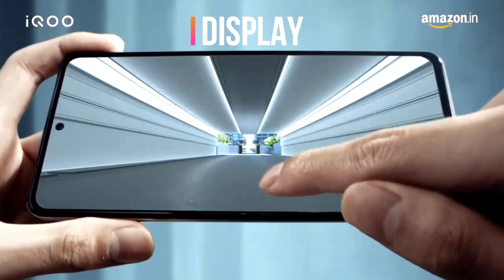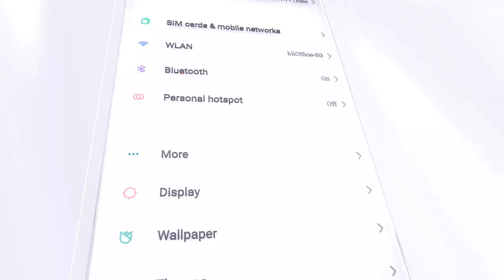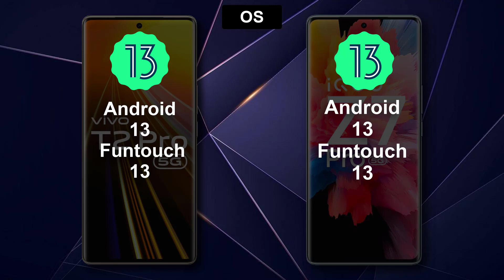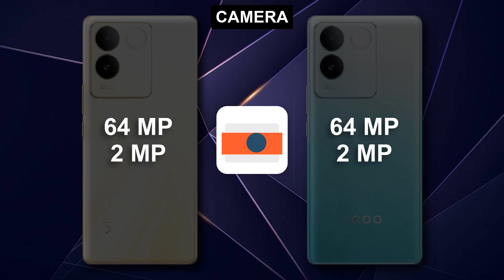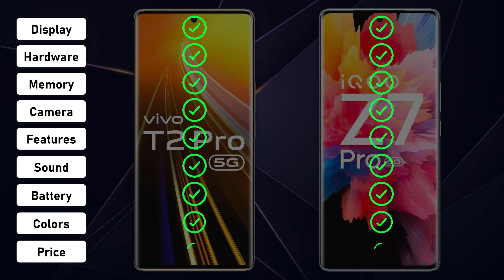vivo T2 Pro ⚡ vs ⚡ iQOO Z7 Pro Full Comparison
iQOO Z7 Pro 5G 8GB RAM, 256GB

**Introduction**

The vivo T2 Pro and the iQOO Z7 Pro are two of the most popular mid-range smartphones in the market today. Both phones offer excellent performance, value for money, and a host of features that make them ideal for gaming, entertainment, and everyday use.

However, there are some key differences between the two phones that may make one a better choice for you than the other. In this comparison, we will take a closer look at the vivo T2 Pro and the iQOO Z7 Pro to help you decide which one is right for you.

The vivo T2 Pro and the iQOO Z7 Pro both have similar designs, with sleek and modern bodies. However, there are a few key differences.

The vivo T2 Pro has a 6.5-inch FHD+ AMOLED display with a 120Hz refresh rate. The display is curved on all sides and has a hole-punch cutout for the front-facing camera.

The iQOO Z7 Pro has a slightly larger 6.67-inch FHD+ AMOLED display with a 120Hz refresh rate. The display is also curved on all sides and has a hole-punch cutout for the front-facing camera.

One of the key differences between the two displays is that the iQOO Z7 Pro has a higher touch sampling rate of 360Hz, compared to the vivo T2 Pro's 240Hz. This means that the iQOO Z7 Pro's display will be more responsive to touch inputs, making it ideal for gaming.

In terms of build quality, both phones are well-built and feel solid in the hand. However, the iQOO Z7 Pro has a slight edge, as it has a metal frame, while the vivo T2 Pro has a plastic frame.

**Performance**

Both the vivo T2 Pro and the iQOO Z7 Pro are powered by the MediaTek Dimensity 7200 processor. This is a powerful mid-range processor that can handle most tasks with ease, including gaming.

In terms of real-world performance, both phones perform very similarly. However, the iQOO Z7 Pro has a slight edge in gaming, thanks to its higher touch sampling rate.

**Camera**

The vivo T2 Pro and the iQOO Z7 Pro both have triple rear camera setups. However, the camera sensors are different.

The vivo T2 Pro has a 50MP main sensor, an 8MP ultrawide sensor, and a 2MP macro sensor.

The iQOO Z7 Pro has a 64MP main sensor, an 8MP ultrawide sensor, and a 2MP macro sensor.

Overall, the iQOO Z7 Pro has a better camera setup than the vivo T2 Pro. The 64MP main sensor on the iQOO Z7 Pro can capture more detailed images, especially in low light conditions.

**Battery Life**

Both the vivo T2 Pro and the iQOO Z7 Pro have 5000mAh batteries. This is a large battery capacity that should provide you with more than a day of battery life on a single charge.

In terms of fast charging, both phones support 66W fast charging. This means that you can charge your phone from 0 to 100% in about 30 minutes.

**Other Features**

Both the vivo T2 Pro and the iQOO Z7 Pro come with a variety of other features, including:

* 5G connectivity
* Stereo speakers
* In-display fingerprint sensor
* Face unlock
* Liquid cooling system
* Android 13
* Funtouch OS 13 (vivo T2 Pro)
* OriginOS Ocean (iQOO Z7 Pro)

**Price**

The vivo T2 Pro and the iQOO Z7 Pro are both priced very competitively. The vivo T2 Pro starts at ₹23,999, while the iQOO Z7 Pro starts at ₹24,999.

**Conclusion**

So, which phone is right for you? The vivo T2 Pro and the iQOO Z7 Pro are both excellent mid-range smartphones with a lot to offer.

If you are looking for a phone with a better display and faster performance, then the iQOO Z7 Pro is the better choice. However, if you are looking for a phone with a better camera and a more affordable price tag, then the vivo T2 Pro is the better choice.

**Here is a more detailed